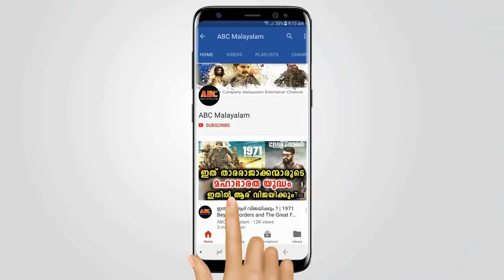10 ആം ക്ലാസുകാരിയുടെ ഗർഭത്തിന്റെ ഉത്തരവാദിയെ കണ്ടു അദ്ധ്യാപകർ ഞെട്ടി | Hot News